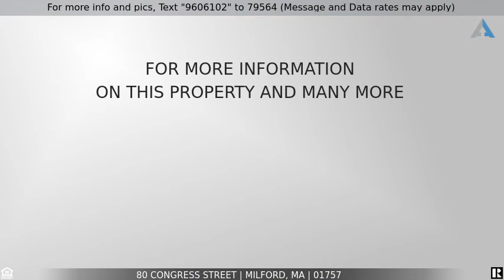This one is SOLD! - 80 Congress Street, Milford, MA 01757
Home for Sale in Milford

If you Love the Charm and Craftsmanship of Yesteryear and the Modern Updates of Today, Look no Further than this Newly updated Home that has been Completely Redone from Top to Bottom.  Over 3,100 sq. ft. of living space on 3 floors not including the 22x22 finished walk-up attic.  Original Woodwork, 12ft. Ceilings, Two Staircases, Built-In Hutch, Mantle, Pocket Doors, Large Spacious Kitchen with Cherry Cabinets, SS Appliances, Granite, Breakfast Bar, 1st Floor Laundry, 4 bedrooms including Master Bedroom with ensuite, 2 additional bathrooms, New Energy Star Heating and Central Air, Viessmann Gas-Fired Hydro-Air System, Harvey Windows, Granite Steps Leading to a Large Front Wrap-a-round Porch, and New Roof.